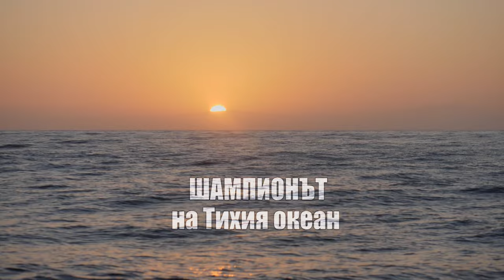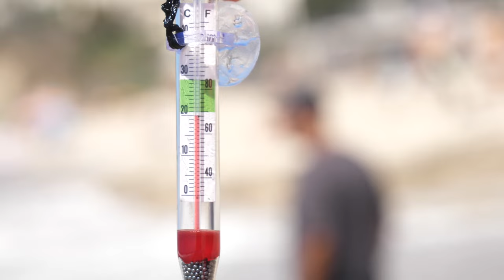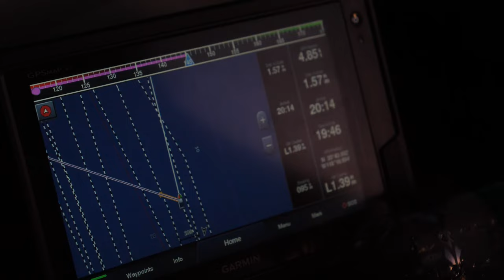ШАМПИОНЪТ на Тихия океан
ШАМПИОНЪТ на Тихия океан - Цанко Цанков
CHAMPION OF PACIFIC OCEAN